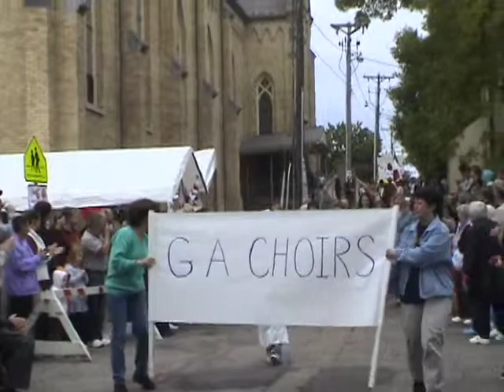November 2 2010 YouTube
Angelfest 2010